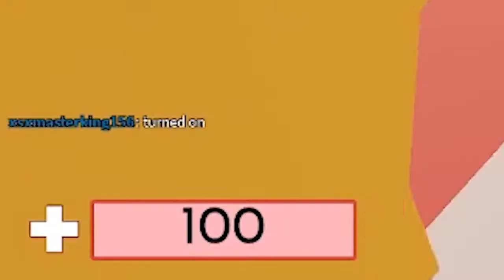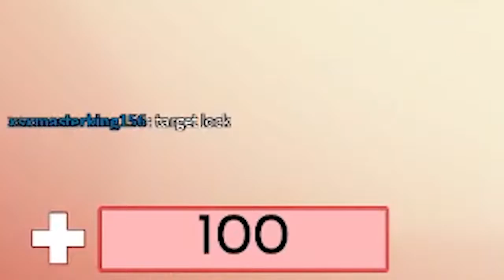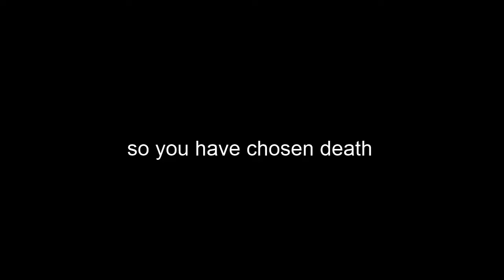"ima turn on god mode"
lol